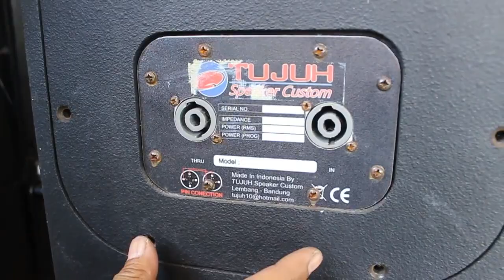Line Array Custom dengan komponen REAL..murah aja Rp 3jt/box nego | Angkasa Pro Sound System